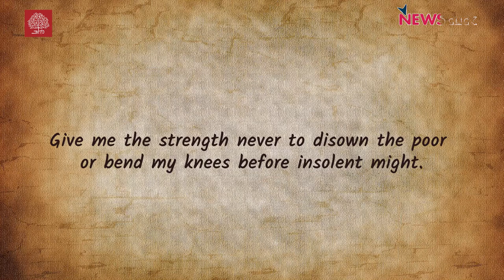Paigham-e-Azadi | Lecture on Rabindranath Tagore by Rudrangshu Mukherjee | School for Democracy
Paigham-e-Azadi series is a joint initiative by the School for Democracy and NewsClick, focusing on the contribution of our freedom fighters. This lecture from the series will focus on Rabindranath Tagore and is being delivered by Rudrangshu Mukherjee.

Rudrangshu Mukherjee is the chancellor and professor of history at Ashoka University. Earlier, he taught at Calcutta University; he has held visiting appointments at Princeton University, Manchester University and the University of California, Santa Cruz. He was the editor of the editorial pages of The Telegraph, Calcutta, and continues in that role as a consultant. He is the author and editor of several books, which include Awadh in Revolt, 1857-58: A Study of Popular Resistance, and Spectre of Violence: The 1857 Kanpur Massacres, as well as The Penguin Gandhi Reader.